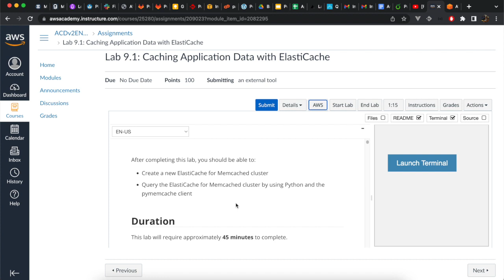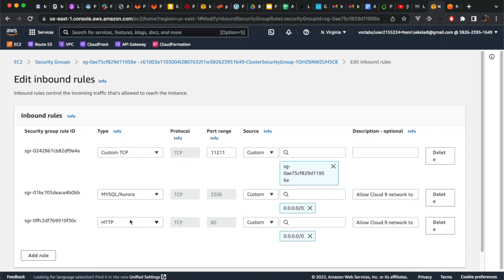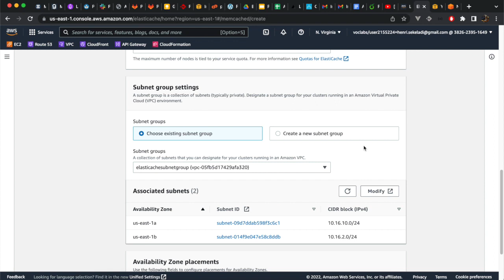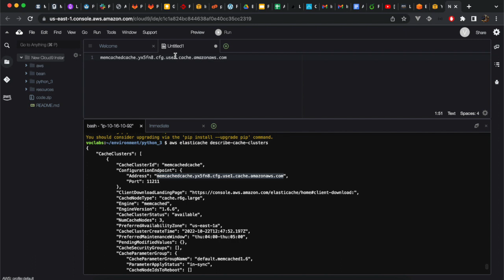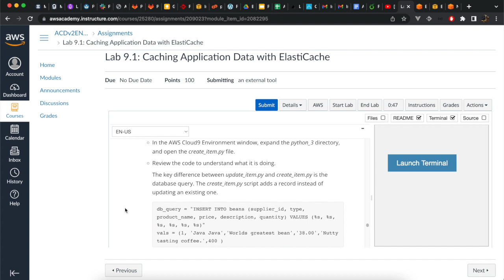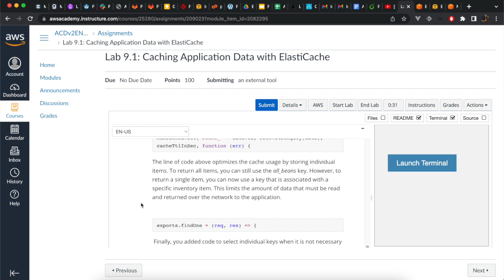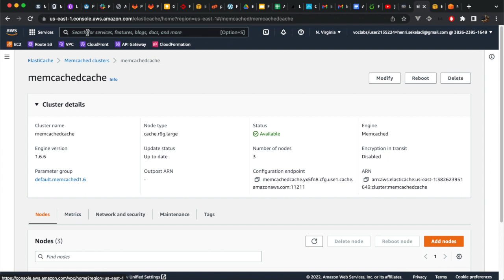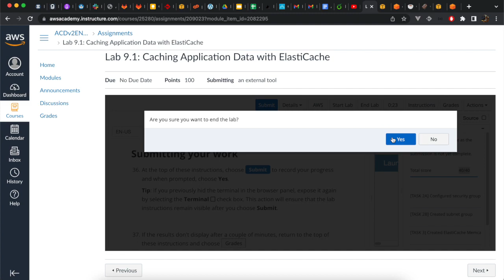AWS Lab 9.1: Caching Application Data with ElastiCache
AWS Cloud Developing Lab 9.1: Caching Application Data with ElastiCache

Timestamp :
00:00 Starting the lab
01:00 Preparing the development environment
03:02 Configuring the subnets for elasticache to use
06:55 Creating the elasticache cluster
09:51 Loading records into the cache from the database
15:18 Updating data
19:35 Updating the application container